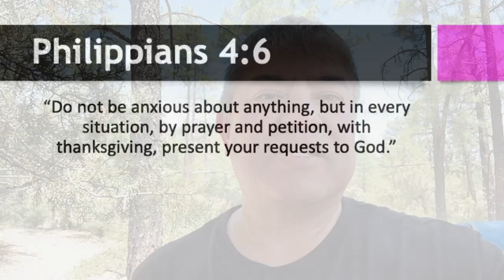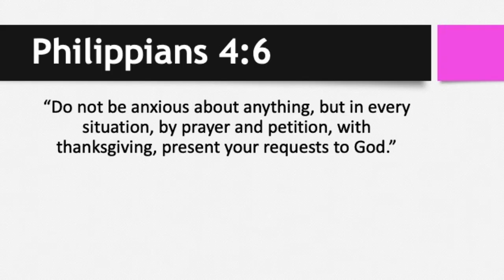Daily Promises - Philippians 4:6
Philippians 4:6